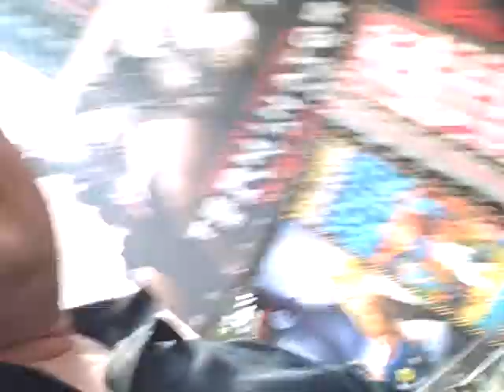Times Squares 1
GreenDot brainstorming